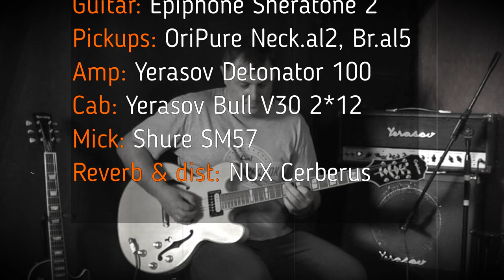Epiphone Sheraton 2 & OriPure alnico 2/5 (China)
Тест звука легендарного Шератона с отличными звукоснимателями OriPure (классический PAF) Neck alnico 2 / Bridge alnico 5.